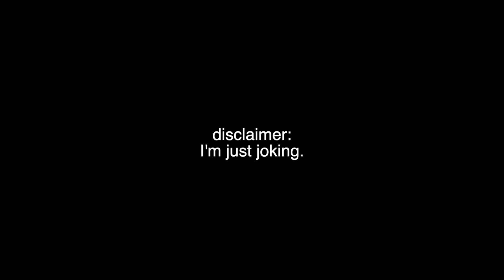Unboxing Videos Be Like:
Pretty sure I've done 90% of these things lollllll

👻SNAP: jaimepants